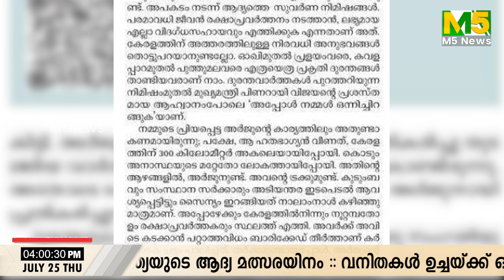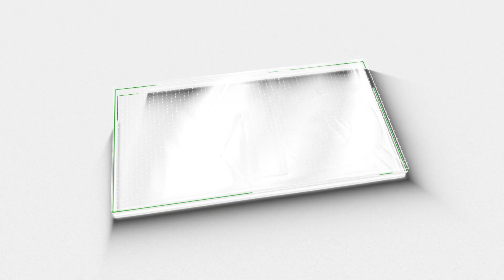മികച്ചത് കേരളമോ കർണാടകയോ; ഒരു പടി മുൻപിൽ നിൽക്കുന്നത് ഈ സംസ്ഥാനം;|KERALA| KARNATAKA|ARJUN RESCUE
മികച്ചത് കേരളമോ കർണാടകയോ
ഒരു പടി മുൻപിൽ നിൽക്കുന്നത് ഈ സംസ്ഥാനം